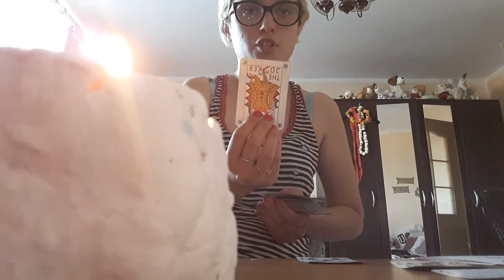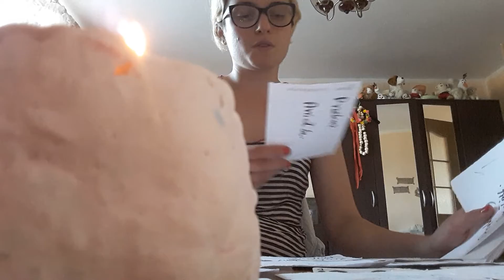panna co on ona chce nam powiedziec ? co anioly chca nam powiedziec rada